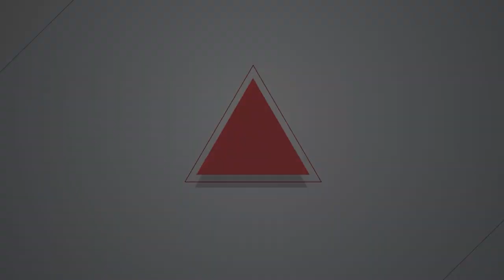【燦爛時光會客室】第407集｜離港來台 曾志豪的台灣新生活：歹勢打攪晒！ ｜專訪 曾志豪｜20230305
2021年，許多香港人因政治局勢離開生長所在，漂向他鄉。根據香港政府出版《香港人口趨勢1991–2021》的統計，當年香港就有55,300人移民外地，是歷年新高，而在前一年，也有27,000人移出，台灣是其中一個讓港人充滿希望的地方。

2021年7月，香港深受歡迎的資深媒體人曾志豪來台，他在「香港電台」的節目《頭條新聞》遭到打壓，而具有輝煌歷史、亮眼專業的「香港電台」也已失去它原有的監督與批判角色。

曾志豪剛到台灣沒多久，便接受燦爛時光會客室的專訪，分享他遠離家鄉的心情。他和許多移居到台灣的香港人一樣，非常努力地認識台灣，適應新生活，最近和台灣團隊合作的新節目《歹勢打攪晒》開播，走訪台灣各地，體會台灣心情。香港人離港來台，到了台灣這個「新故鄉」是如何過生活？有什麼樣的衝擊、不適應？又有什麼樣新生命？會感到新鮮？還是覺得孤寂？如何跟台灣原有的文化碰撞出新的生命？
製作人、主持人：管中祥
企劃製作：管中祥
影片後製與製圖：呂陳沅
Podcast 製作：王翔宥
👉訂閱燦爛時光會客室 podcast，線上隨時聽
👉燦爛時光會客室IG開張啦！